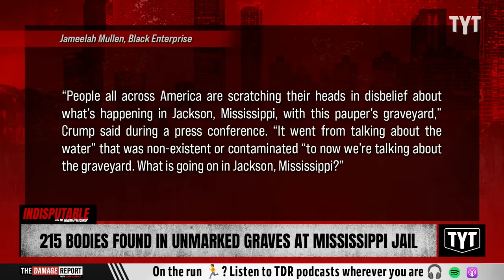More Than 200 Bodies Found In Unmarked Graves Behind Prison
At least 215 dead bodies were found buried in unmarked graves behind a prison in Hinds County, Mississippi. Sharon Reed and Rayyvana discuss on Indisputable.

"Some 215 bodies were found in a pauper’s cemetery behind a prison in Hinds County, Mississippi. The gravesite is intended for people who have no known family, but relatives of the deceases say they were never contacted by officials.

Civil rights attorney Ben Crump is representing the families of Marrio Moore, Dexter Wade, and Jonathan Hankins, who were all buried in the cemetery without the knowledge of their families.

240108__ID01UnmarkedGraves